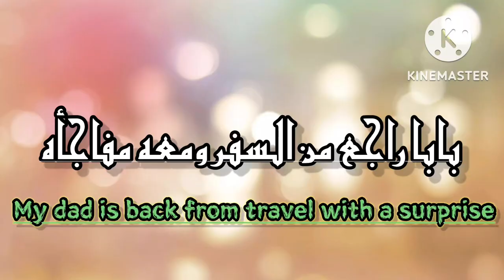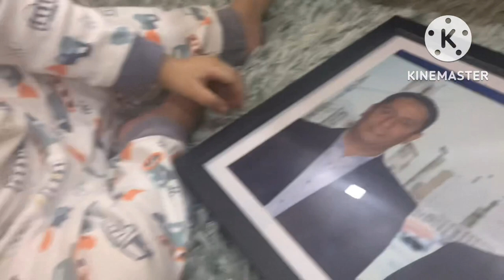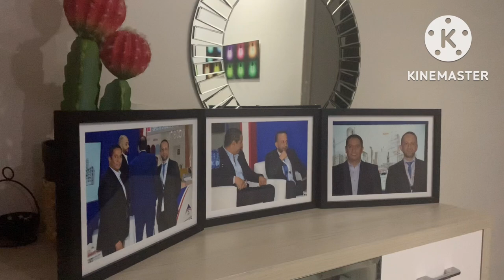انتظرناباباوفاجأنابصورتةمع عمو مروانWe waited my dad he surprised us with picture with Uncle Marawan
special date
Soul mate
tawam_our happiness
Children and talents
Saudi Arabia